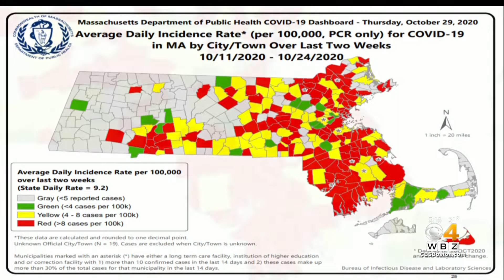'Craving A Sense Of Normalcy': Westwood Residents Lament Town's Label As High-Risk For COVID